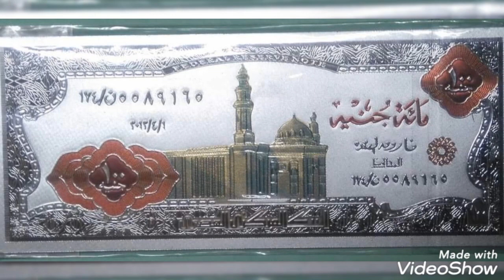100 Pounds Égypte pennies worth money rare